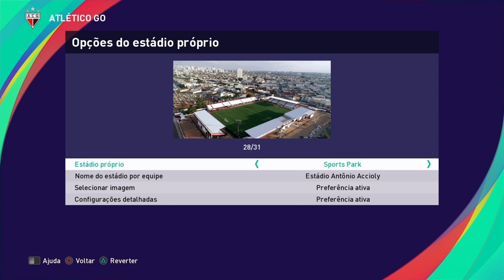Atlético Goianiense 100% atualizado PES 2021